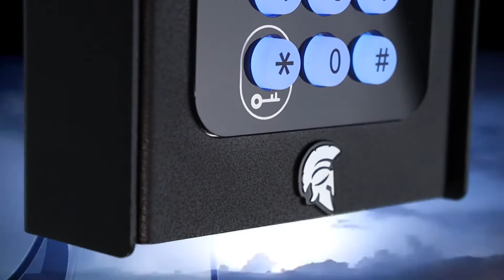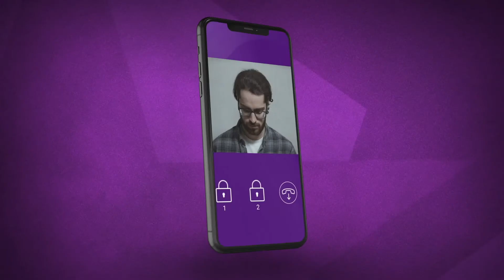Praetorian Guard Intro Video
Holars nye IP portelefon